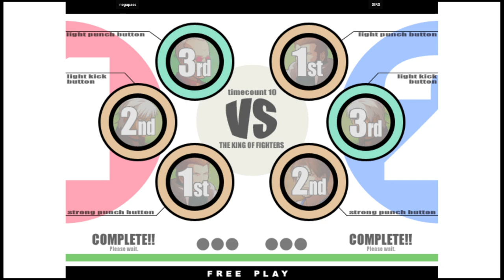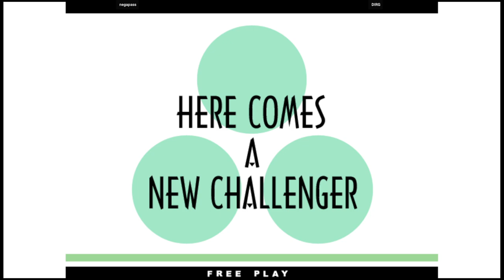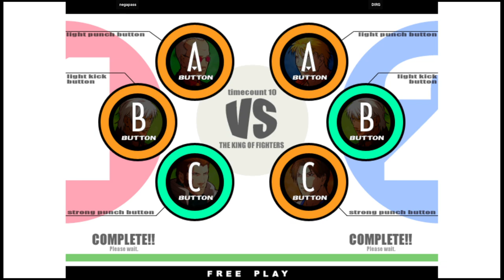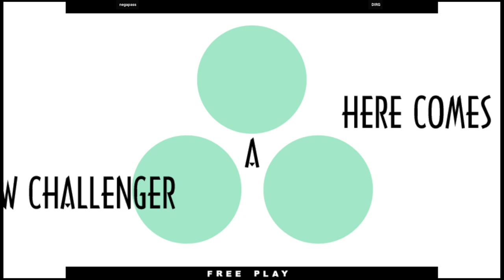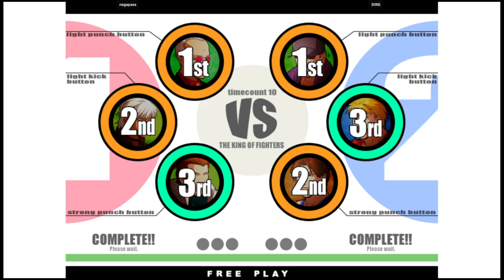KOF XI | negapass VS DIRG | 🇰🇷🇯🇵 Fightcade eSports 11/14/2023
11/14/2023, 9:00:13 PM